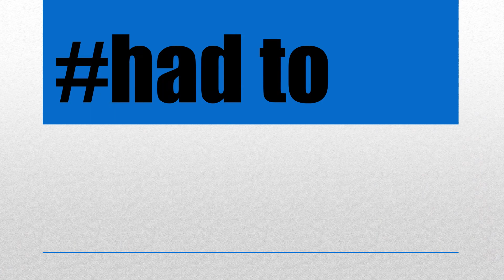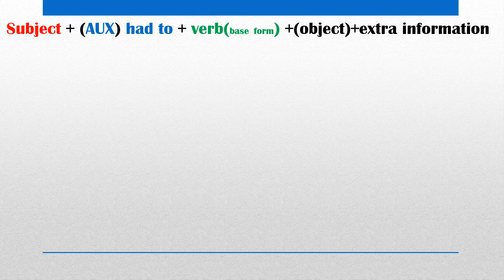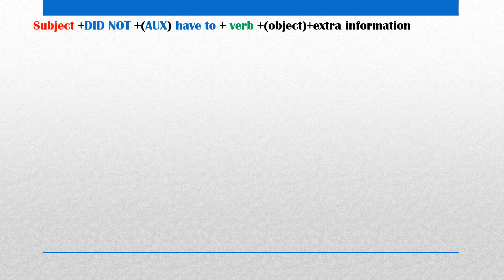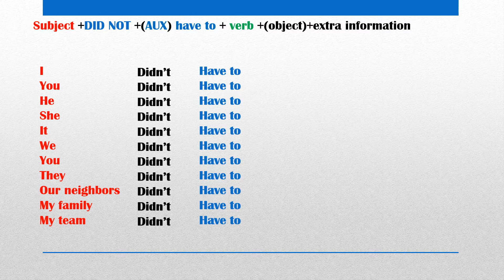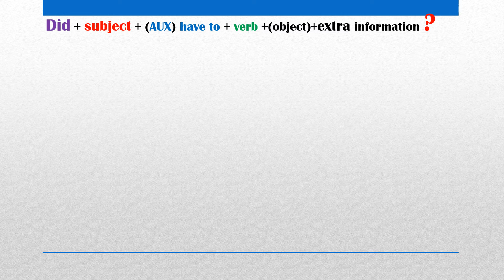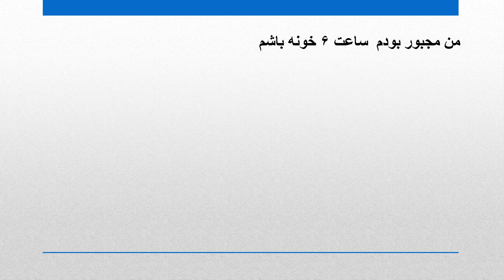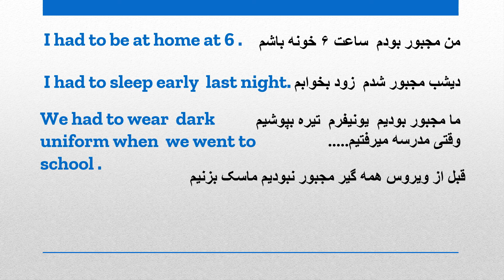When to use "Had to"??